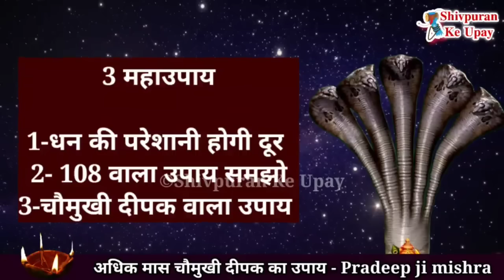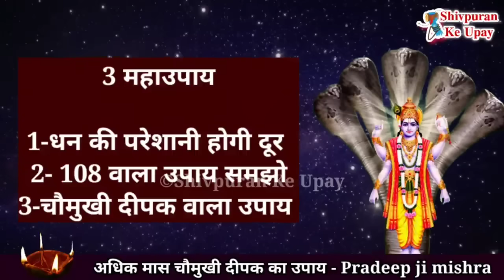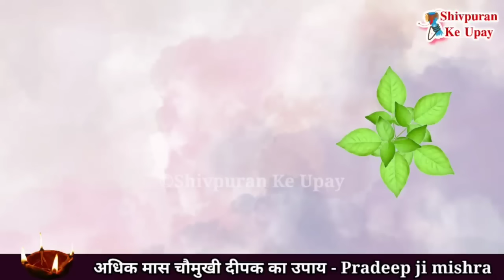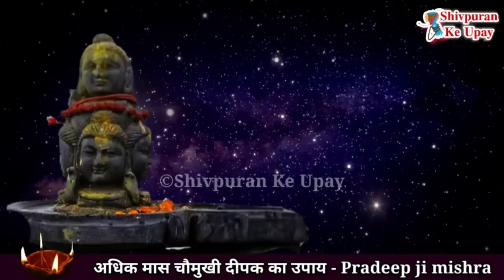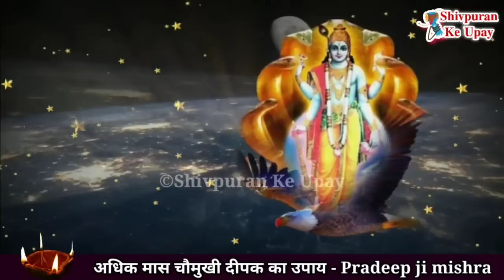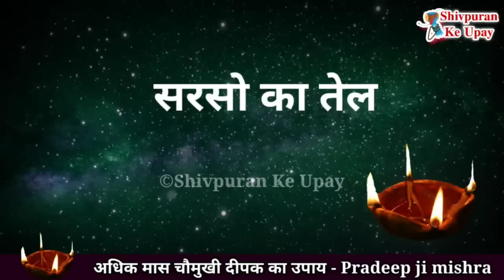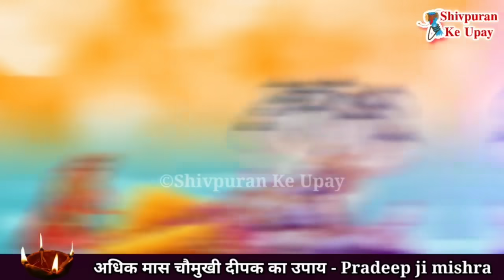12 अगस्त अधिक मास परमा एकादशी चौमुखी दीपक चुपचाप रख आना | Adhik mass Ekadashi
श्री शिवाय नमःस्तुभयं

शिवपुराण के उपाय के इस चैनल पर आपका स्वागत है यह चैनल पूज्य गुरुदेव पंडित प्रदीप जी मिश्रा के द्वारा बताए गए उपायों को बड़ी ही सरलता से विधि से बताने का प्रयास करता है आज ही आपके अपने इस चैनल को सब्सक्राइब करें और भगवान शिव से जुड़ जाएं ।